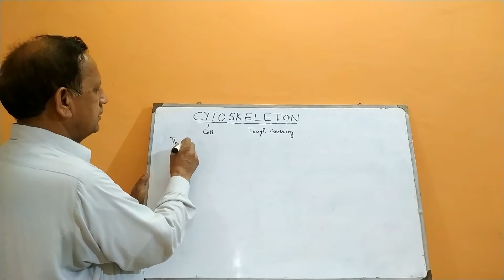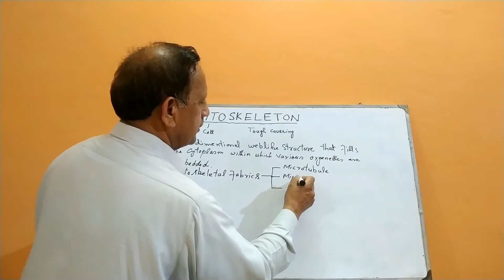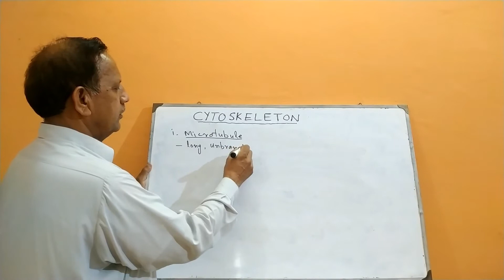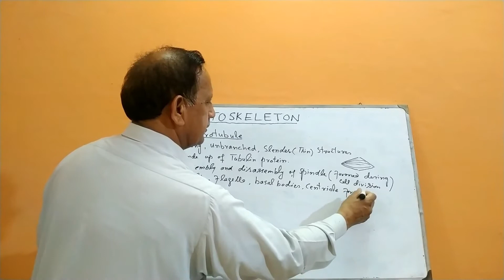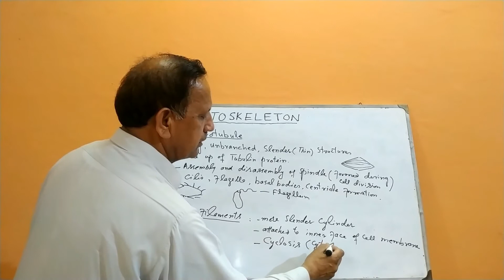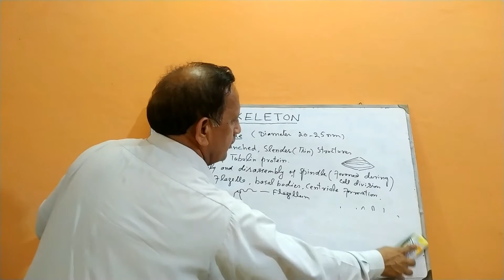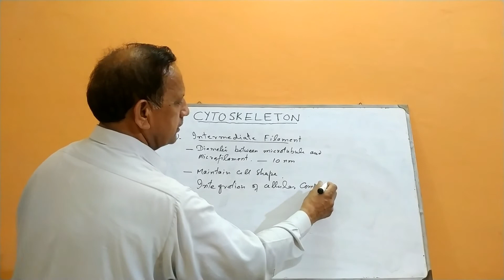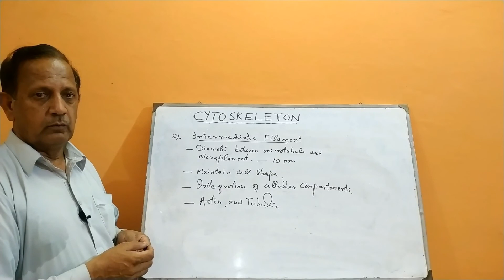Biology | 1st Year | Ch #4 Lecture #16 | Cytoskeleton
I am Associate Prof. Muhammad Arshad Khan. My qualification is M.Sc Botany. I made these videos specially for students of intermediate level and also for every person keen to gain knowledge.